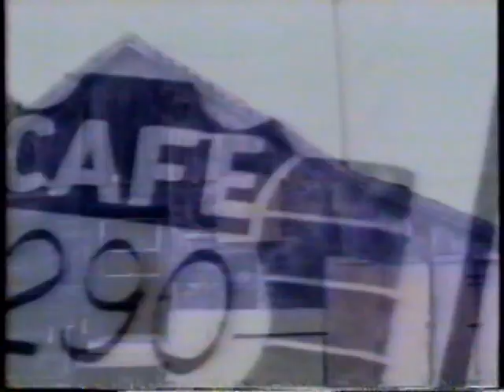1992 Lone Star Light "The West is Wild...again" TV Commercial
I wanna be a cowboy

This Commercial aired on November 15th, 1992. It appeared during a broadcast of "The Donahue  Show's 25th Anniversary" on KTSM Channel 9 in El Paso Texas.